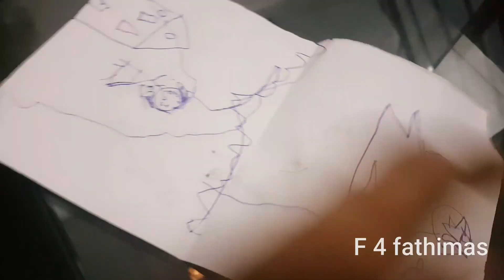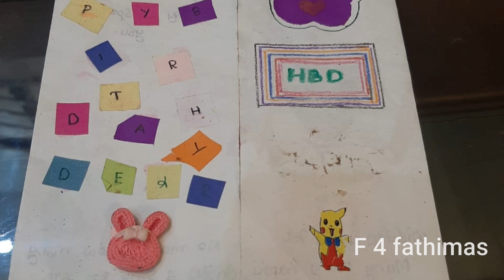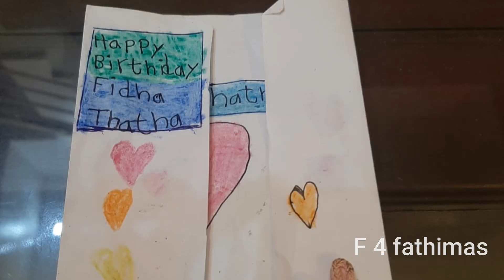Birthday vlog|F 4fathimas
easy idili Masala with balance idili

how to make French fries perfectly